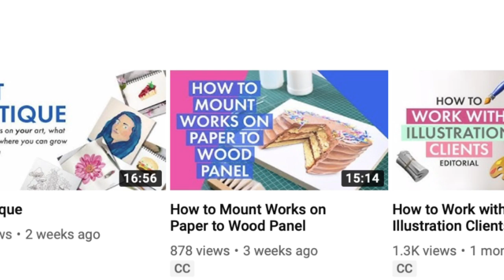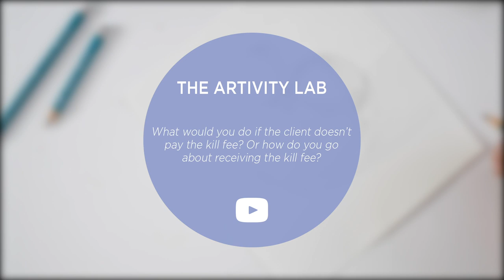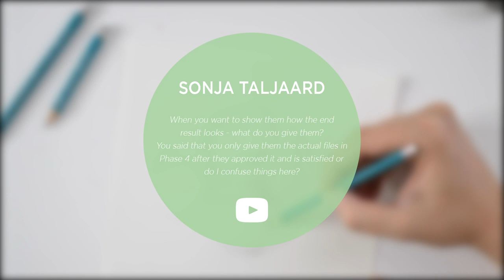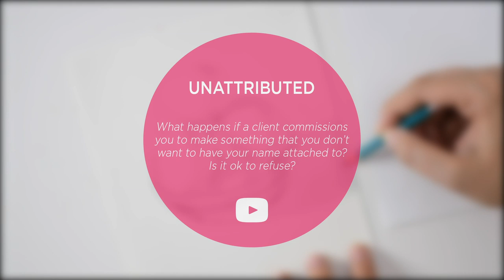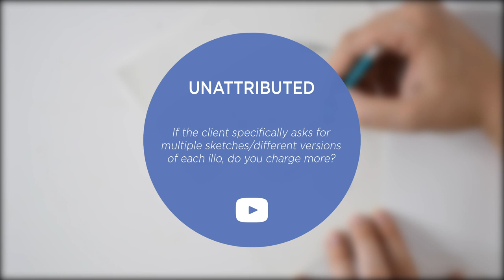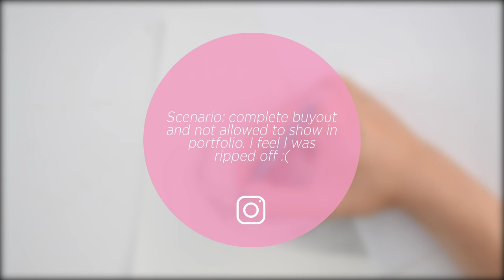Working With Illustration Clients Q&A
You asked, I answered! Time for an epic Q&A covering all you still wanted to know after my mini-series on working with freelance illustration clients.

Here are some of the questions we'll tackle:
- How do you feel working in an industry that’s heavily digital? Any pressure? Client expectations? Or do most of your clients come to you for traditional work?
- Have you ever had to revoke the ability for a company to get their JPEG etc because of lack of communication or otherwise?
- Any tips on where to get information in regards to the picture book illustration process?=
- What would you do if the client doesn’t pay the kill fee? Or how do you go about receiving the kill fee?
- When you want to show a client the end result before sending the high res file, what do you give them?
- Do you send physical artwork to the client, or just digital files?
- What happens if a client commissions you to make something that you don’t want to have your name attached to? Is it ok to refuse?
- If a client specifically asks for multiple sketches/different versions of each illustration, do you charge more?